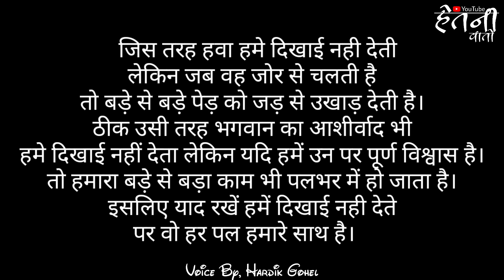आशीर्वाद | मोटिवेशन वीडियो | Latest Whatsapp Status | Het ni vato | Hardik Gohel | Hindi Best Status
➡️ 𝐡𝐞𝐭 𝐧𝐢 𝐯𝐚𝐭𝐨 👈

        𝒉𝒆𝒕 𝒏𝒊 𝒗𝒂𝒕𝒐 𝑩𝒚 👦 𝑯𝒂𝒓𝒅𝒊𝒌 𝑮𝒐𝒉𝒆𝒍 😎
【 𝑭𝒓𝒐𝒎 𝑲𝒐𝒕𝒅𝒂 𝑺𝒂𝒏𝒈𝒂𝒏𝒊, 𝑮𝒖𝒋𝒂𝒓𝒂𝒕, 𝑰𝒏𝒅𝒊𝒂】